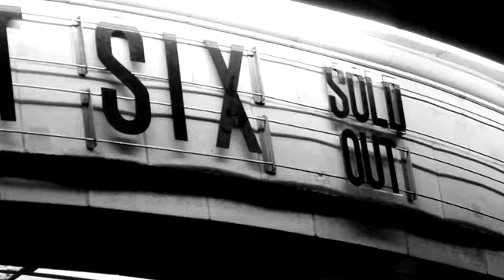Walk Onstage With You Me At Six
Before they go on stage at Brixton, singer Josh Franceschi from the band discuss how they became "most relaxed" about performing after initially not enjoying it.